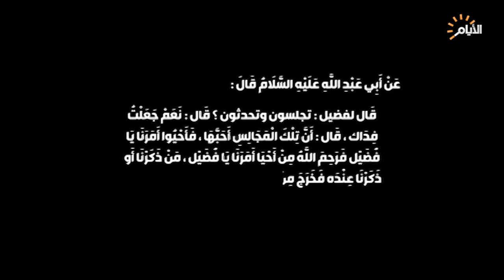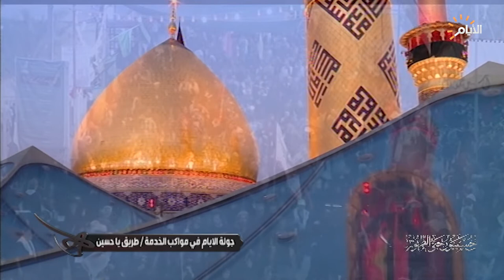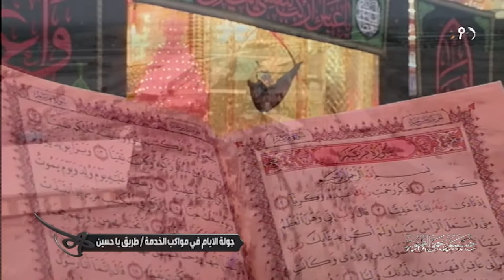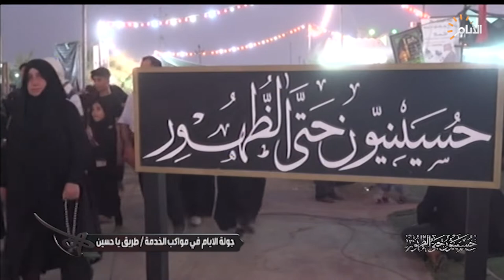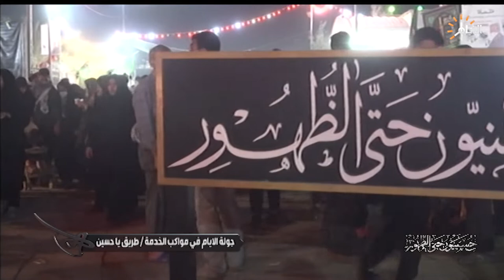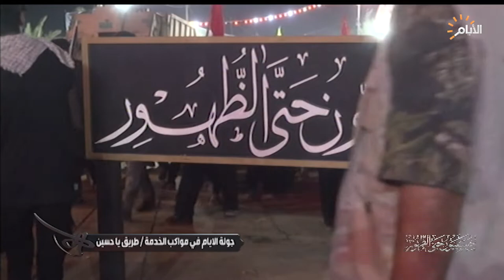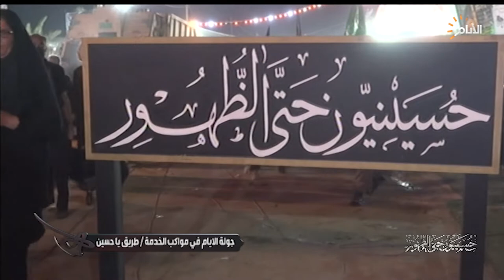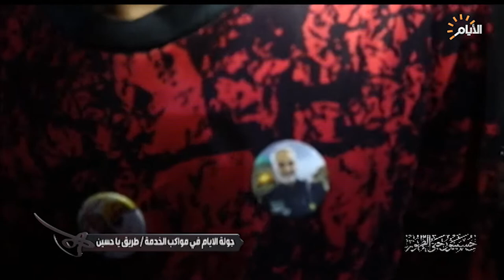حسينيون حتى الظهور، طريق يا حسين ، ال 15 من صفر